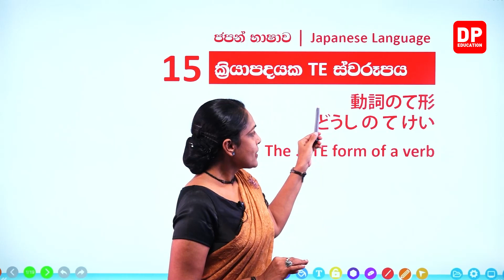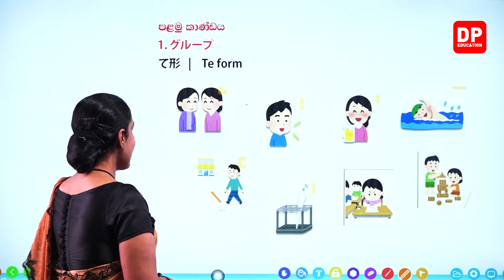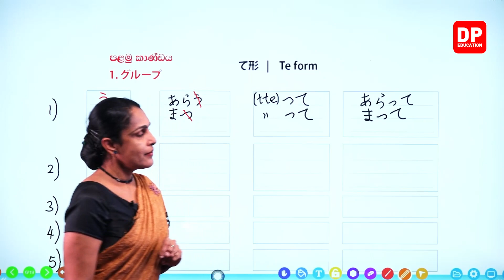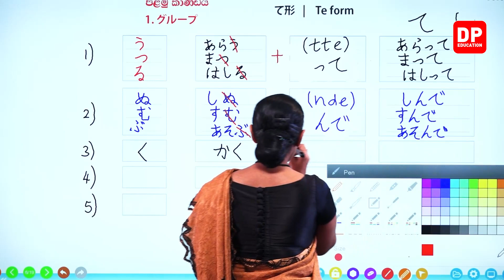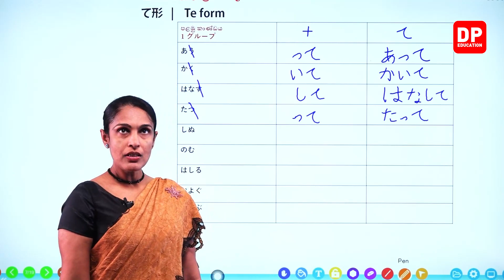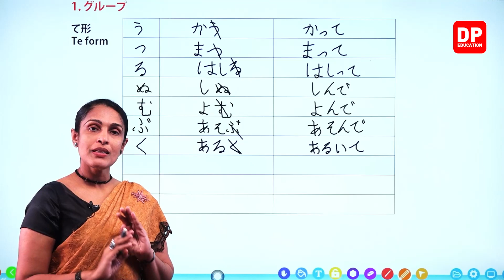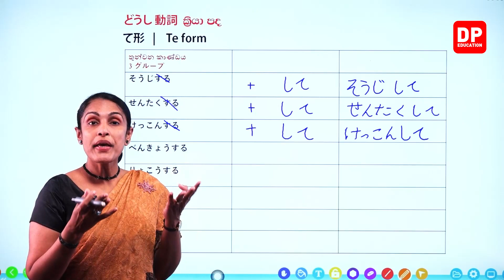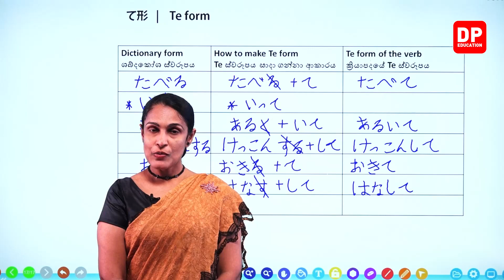15. ක්‍රියාපදයක TE ස්වරූපය - 01 කොටස | The TE form of a verb | 動詞のて形どうし の て けい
15. ක්‍රියාපදයක TE ස්වරූපය -  01 කොටස | The TE form of a verb |  動詞のて形
どうし の て けい

පාඩමට අදාල PDF එක Download කර ගැනීමට 👉